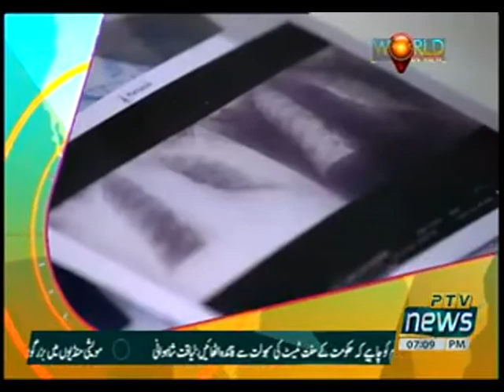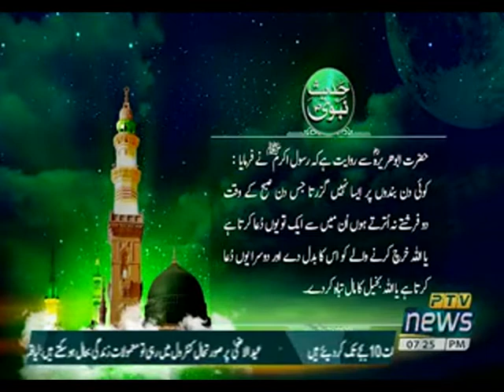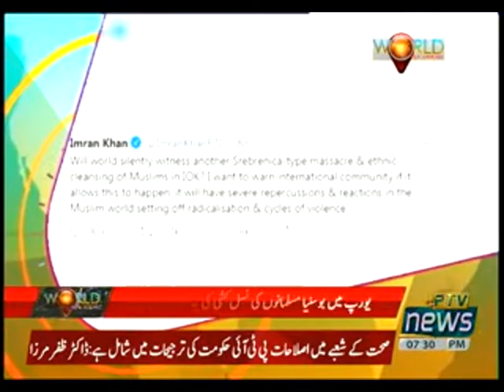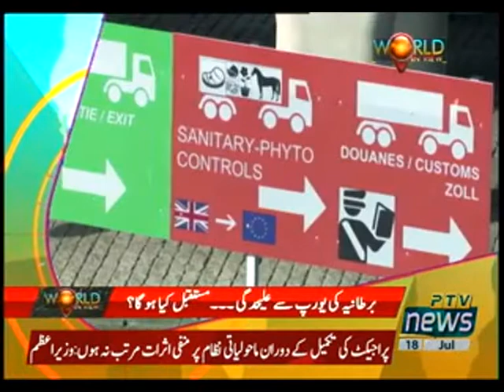WORLD IN VIEW 18 07 2020